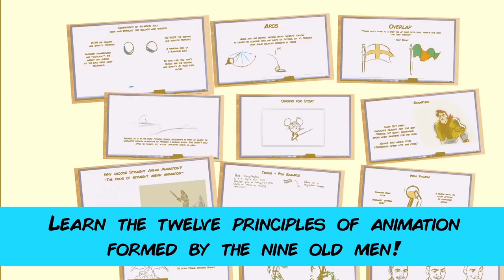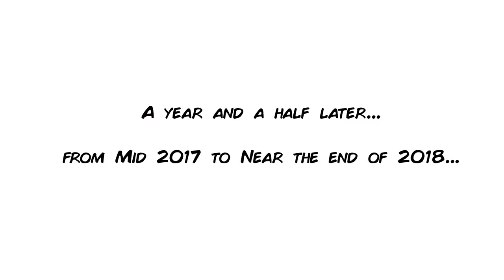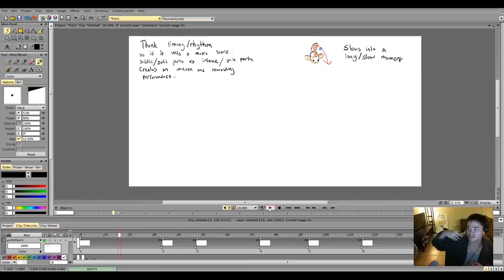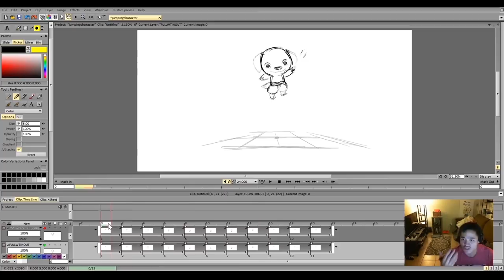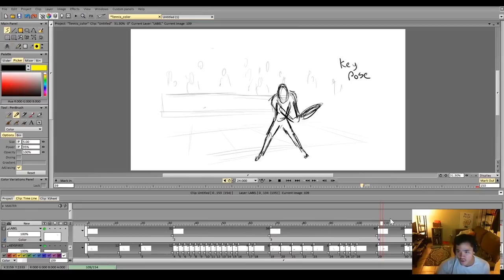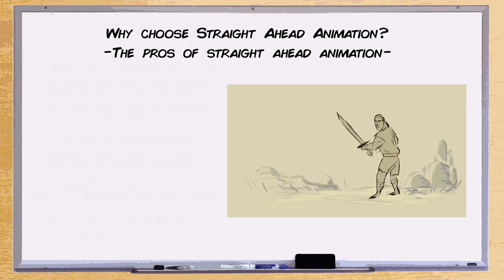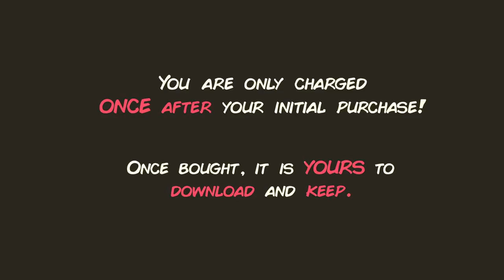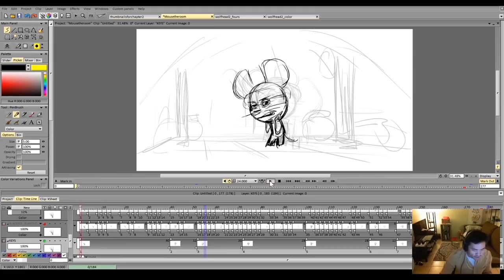The Complete Intro to 2D Animation Opening Animation + Package summary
After a year and a half, my video package, the Complete Introduction to 2D Animation is up and ready!

Learn how to animate for any style of Hand Drawn Animation. The Complete Introduction to 2D Animation is a modernized and fun way to approach the classical animation fundamentals that is applicable to any approach of 2D. The package is a dense collection of lessons, demos, project files video lectures and advice for approaching hand drawn character animation. Aimed for students who wish to use this as a supplement, artists within the industry interested in 2D, independent animators and content creators.

The goal is meant to introduce hand drawn animation in a more fun way!